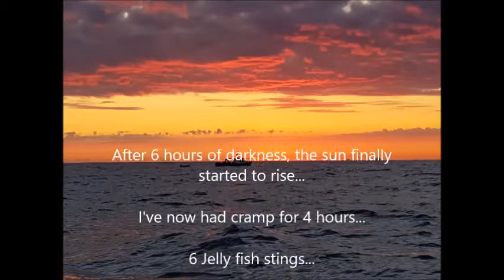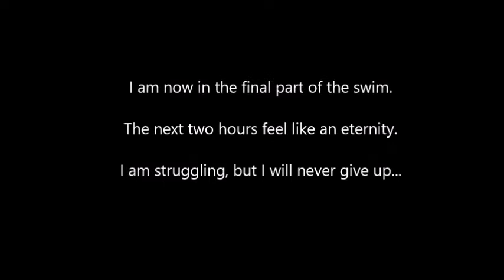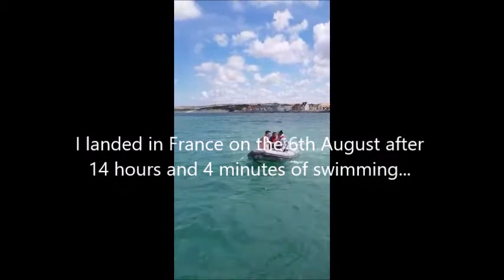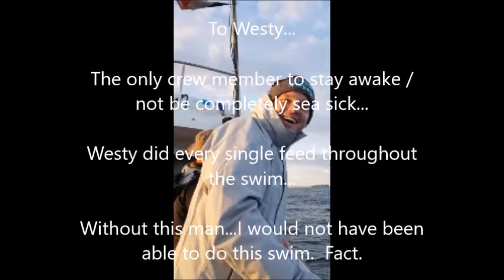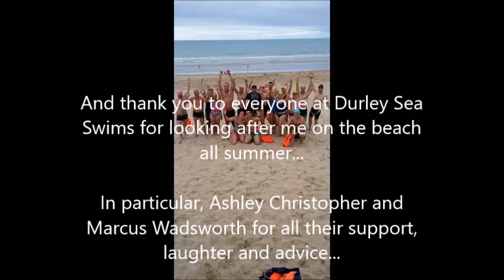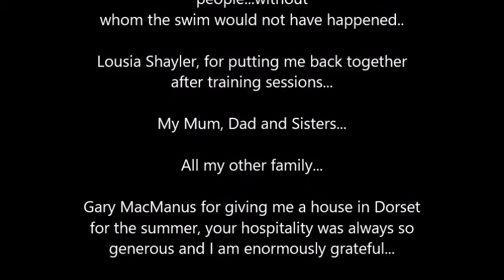English Channel Swim 2017 - Dan Tresman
Dan Tresman swam to France in August 2017.  He made it across in 14 hours and 4 minutes.  This documents the journey.

Music in order in the video:

Devotion (Suduaya Remix) - Liquid Soul
One Of These Mornings - Moby
My Tears Are Becoming A Sea - M83
Sit Down - James

Thank you to everyone who supported me along the way.